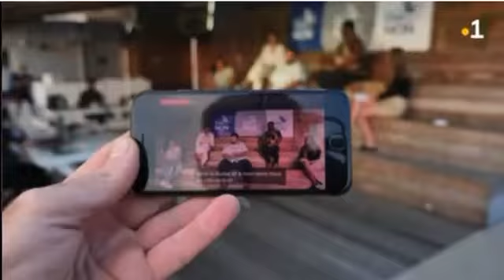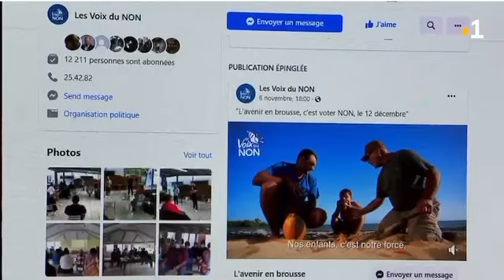09.11.2021 - NC1ère - NINA JULIE - Les jeunes voix du Non en FB live